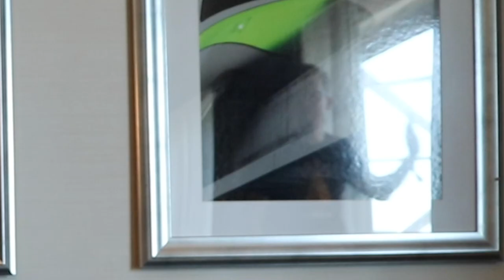Why Are We Still Doing This? - Reunion Video!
John and Hank together again because we can answering your questions about the past and future of making stuff on the internet. I hope I can edit a longer version of this video for Hankschannel at some point because this was very hard to edit down!

We have news that we're super excited about coming tomorrow at the Gathering of the Nerdfighters at VidCon! Looking forward to seeing everyone there!